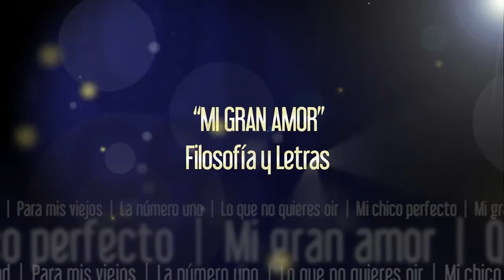UNICANTA 2012 // "Mi gran amor" Filosofía y Letras